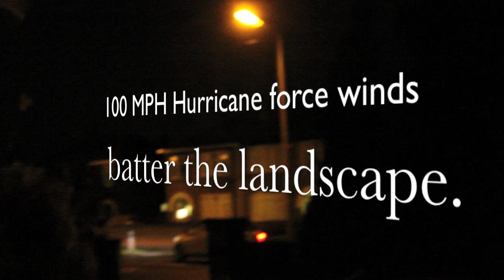The worst winter storm of 2014, Doncaster UK.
A short video of the worst storm of the winter, 12th February 2014, to hit the UK. The environment agency released its first red alert, warning of a risk to life.